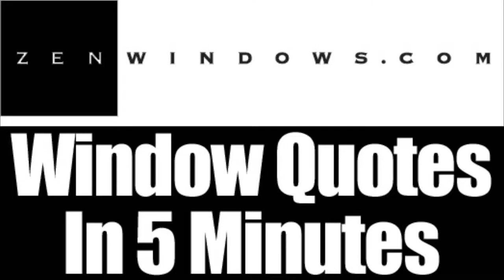Home Windows Milwaukee WI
Customer-Driven Design

We offer the following types of replacement windows:

Awning windows
Bay windows
Bow windows
Casement windows
Double hung windows
Garden windows
Hopper windows
Picture windows
Round top windows
Slider windows